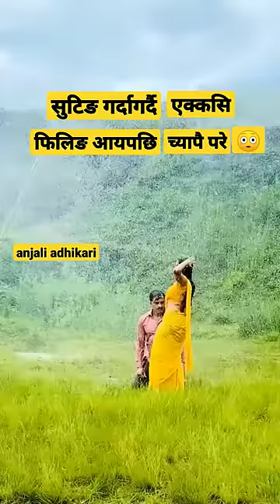समाल्न गारो भयो anjali adhikari hot dance felling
सुर्वालनै च्यतिदियो anjali adhikari babal hot

सोझि केटी anjali adhikari babal stage dance

अचानक यस्तो anjali adhikari babal hot dance

च्यातियो पछेउरि anjali adhikari dance hot

तितो तर सत्य anjali adhikari truth

भर्जिन होएन anjali adhikari interview

releated search code

nepali song

bimal adhikari new song

garo xa ho malai

24 news nepal

aaradhya bacchan

amilo rasaile

ayush and alizeh new vlog

यो भिडियोहरु पनि हेर्नुहोस

Suggested channel